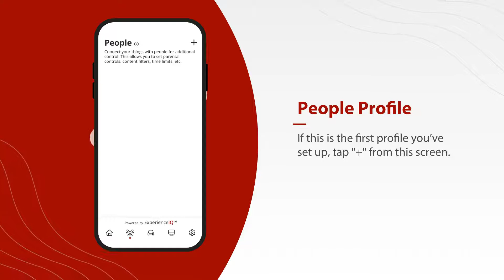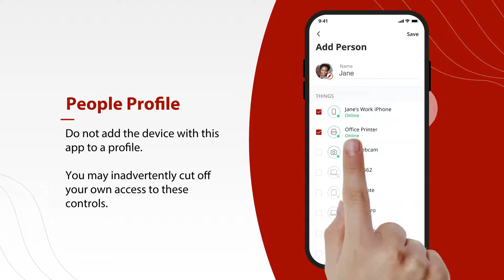Setting up basic parental controls - Red River Connect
Learn how to set up basic parental controls with your Red River Connect Wi-Fi app.